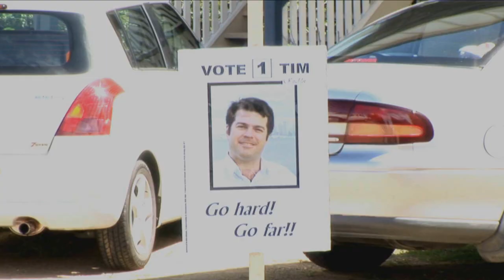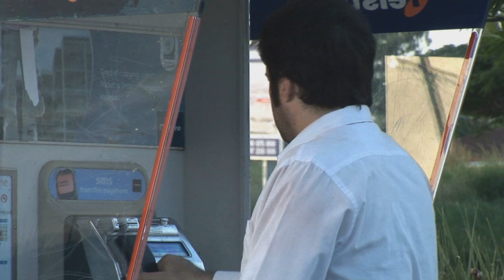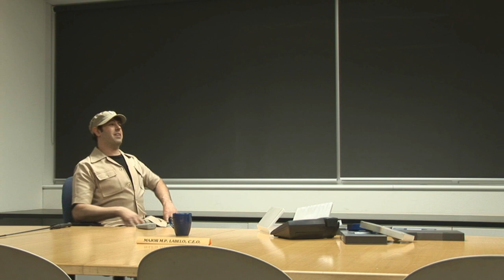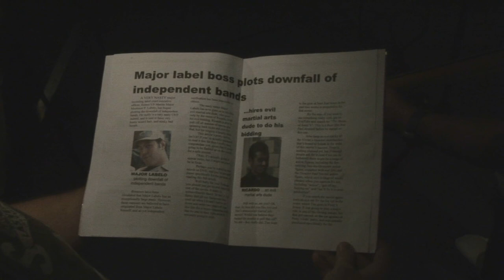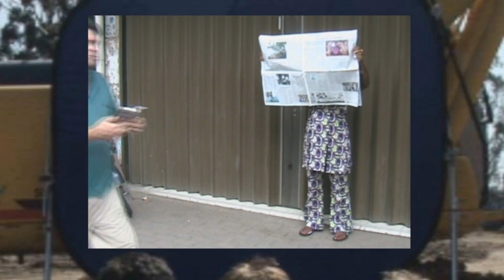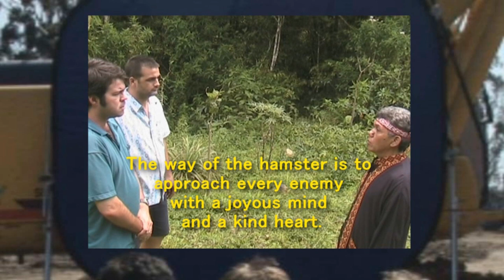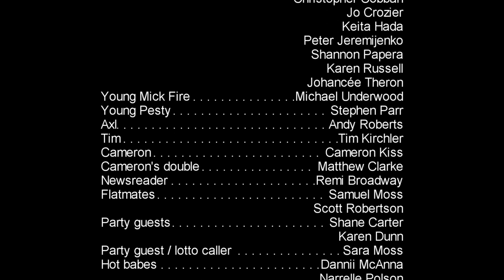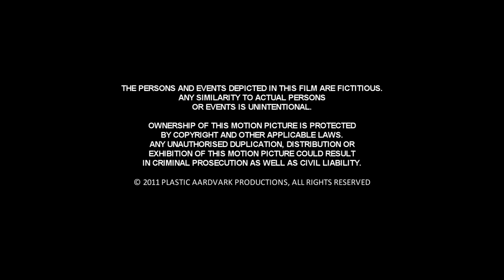Enter The Hamster - full length movie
Nineties rock legends Vivian's Hamster, having split up ten years ago under catastrophic circumstances, realise that the time has come to reunite the band. No sooner do they hit the comeback trail than an evil record company CEO, Major Labelo, seeks to destroy and kill them, fearing that the impending success of Vivian's Hamster will spell an end for the major labels.

In fear of their lives, Vivian's Hamster realise that they have only one choice - to study the fighting arts and confront Major Labelo and his henchmen on his own secret island fortress, in a fight not just for their own survival, but for the future of independent music as we know it.

[Parental advisory: Contains coarse language, crude humour and action violence.]